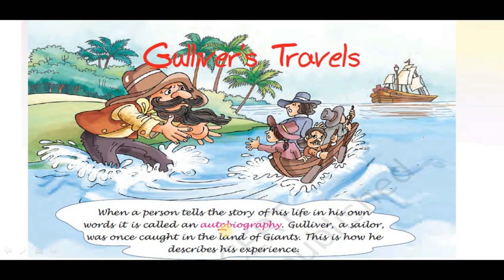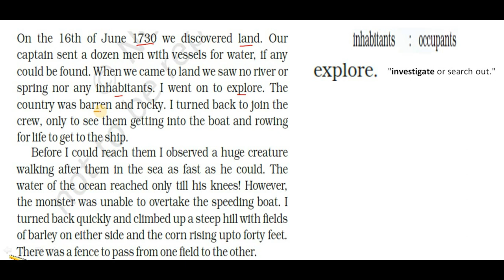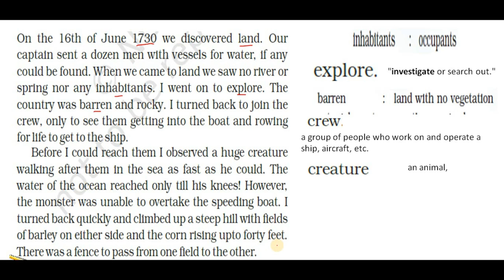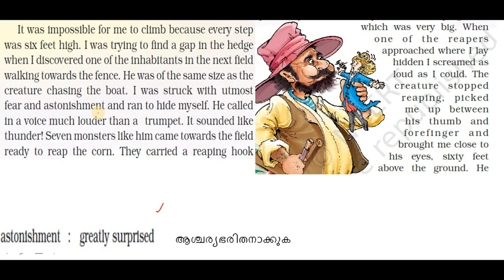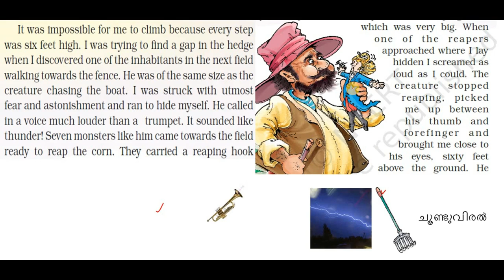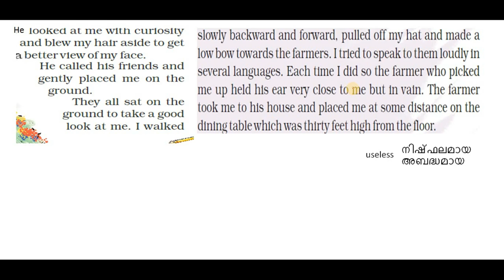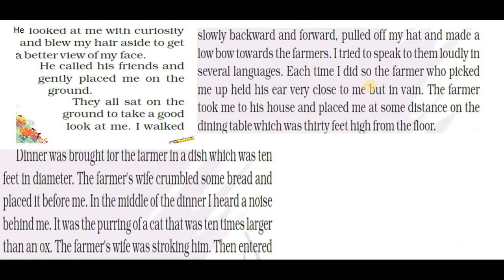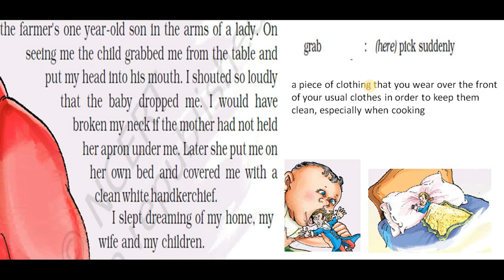KV | CLASS 5 | UNIT 7 | THE GULLIVER'S TRAVELS | PART 1 | ENGLISH | CBSE | NCERT | IN MALAYALAM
IN THIS VIDEO I HAVE EXPLAINED THE SECOND CHAPTER OF UNIT 7 "THE GULLIVER'S TRAVELS " IN MALAYALAM . MEANING OF EVERY WORD'S IS EXPLAINED IN ENGLISH AS WELL AS IN MALAYALAM ALSO. HOPE YOU ALL ENJOY THE LESSON . I WILL EXPLAIN THE VOCABULARY PART OF THIS LESSON IN THE SECOND PART.
IN THE SECOND PART THE NEW WORDS, QUESTION AND ANSWER AND VOCABULARY PART IS EXPLAINED.